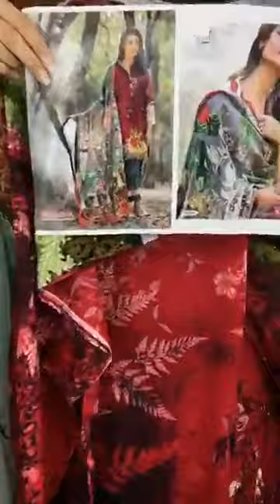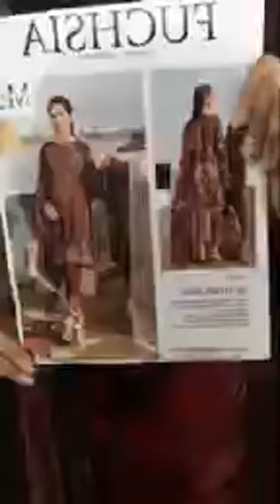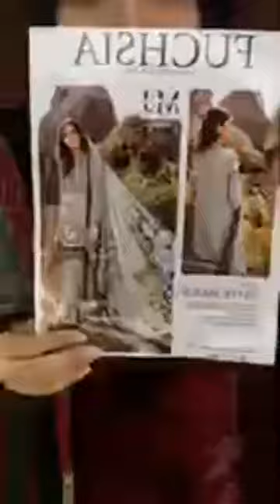Pakistani Special | Style Echo